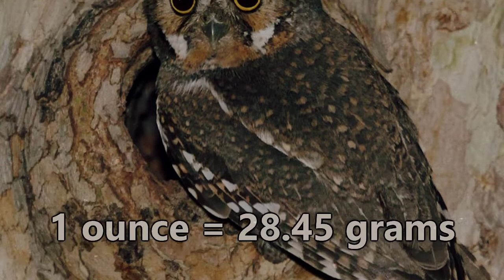The Amazing|Facts About OWLS|Animal Fact Files|Mind Warehouse Facts|Animal Planet|Top 10